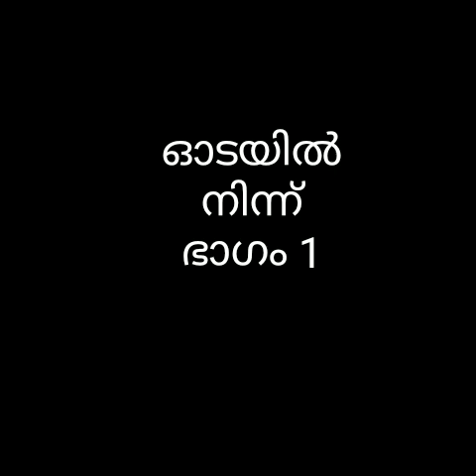message melady / odayil ninnu part 1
Odayil ninnu